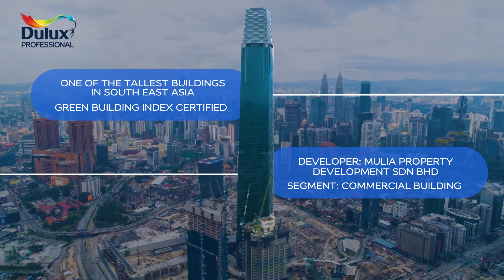Case Study Exchange 106 - Dulux Professional